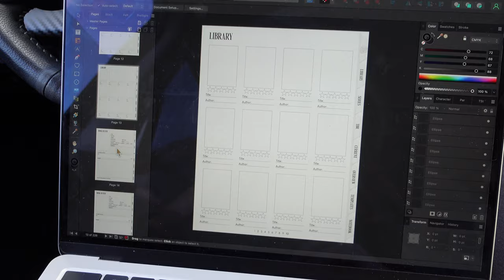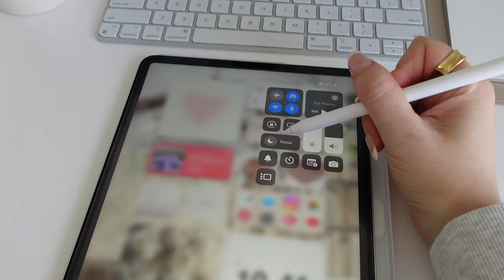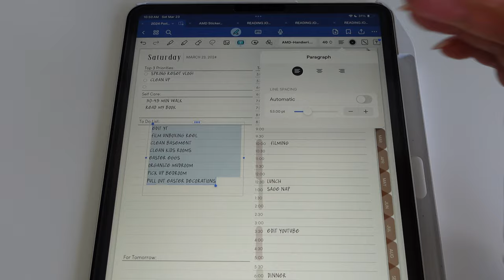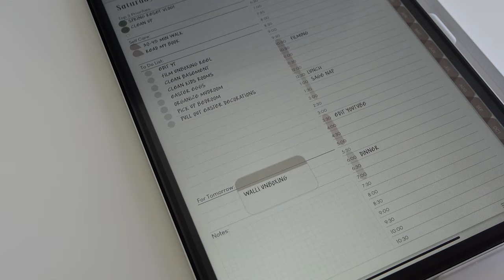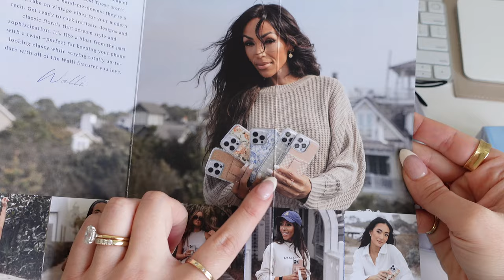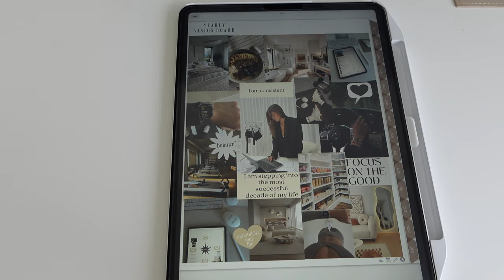Spring Reset | getting out of a slump, bedding refresh, 2024 goal review, getting my life together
Spring Reset and getting out of a slump! Join me for a little week in the life vlog. How are your Q1 goals looking? Let me know!!

I am using my 2024 Dated Digital Planner in my Etsy Shop (portrait version)!